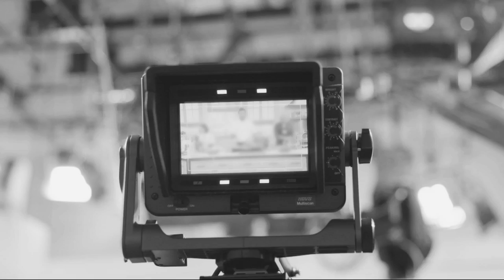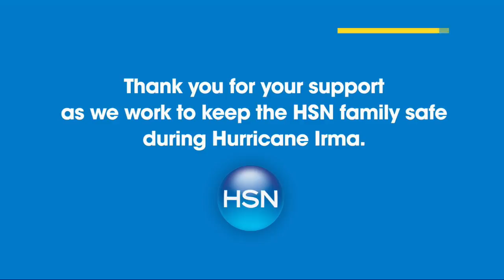HSN | Bedroom Makeover 09.14.2017 - 03 PM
Shop HSN's exclusive collection of bed, bath and accessories and take home design to the next level.  Get countless tips and tricks from home experts, the designers that created some of these items and makeover the house without spending a fortune.